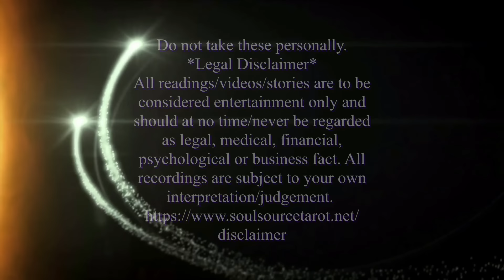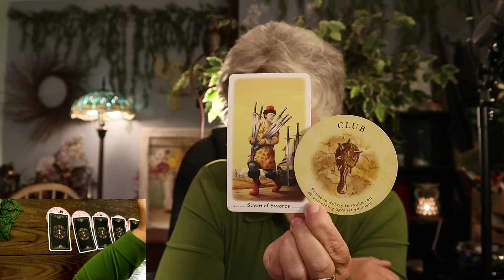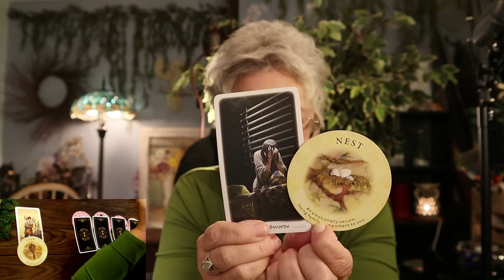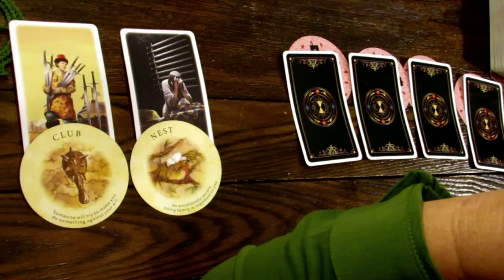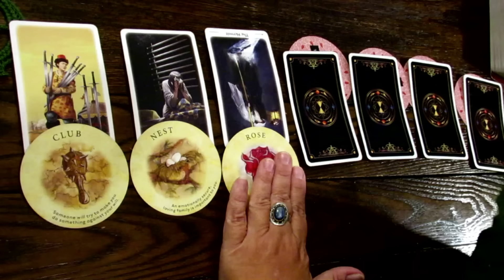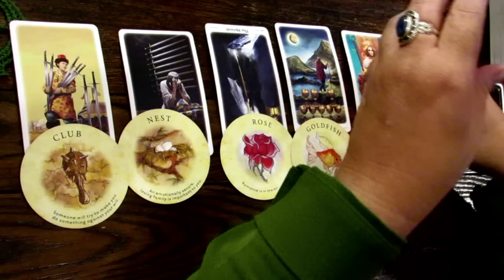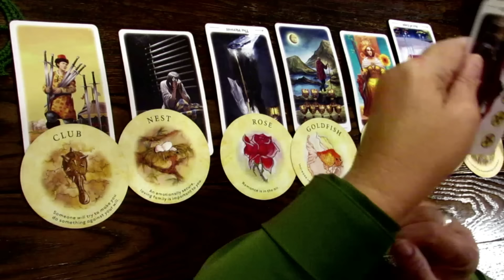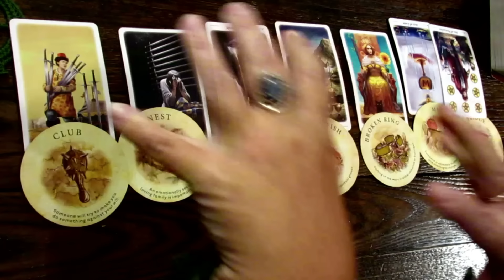All Signs Day by Day Weekly Tarot Forecast! Aug 26th to Sept 1st ~ The Bridge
Monday through Sunday August 26th to September 1st day by day energies to watch out for. Timestamps for each day below.

0:00 Introduction, shuffling and talking
3:28 Monday
5:21 Tuesday
8:33 Wednesday
11:14 Thursday
12:56 Friday
15:05 Saturday
16:56 Sunday
18:59 Conclusion

These zodiac readings are for Sun, Rising, Moon and Venus

Telephone Call or Chat with Jennifer now available 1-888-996-SOUL (7685) or Internationally 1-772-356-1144 Ext 111